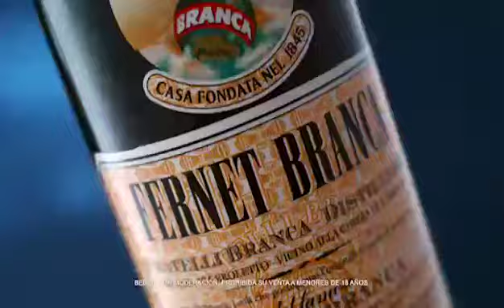Fernet Branca - Clasico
Anunciante: Fratelli Branca.
Agencia: Lado C
Productora: Bonzofilms